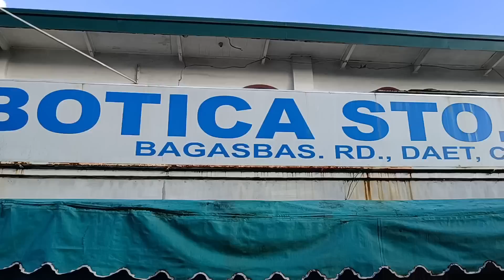Lola ni KC nabahala! Isang buwan na pala iniinda ang sakit!